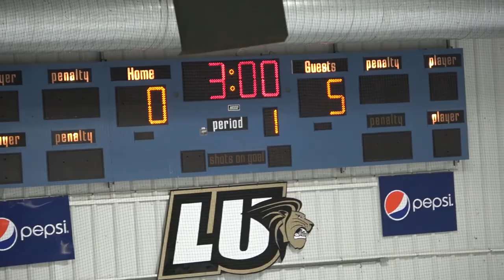Stl Benders Vs Bloomington Lightning